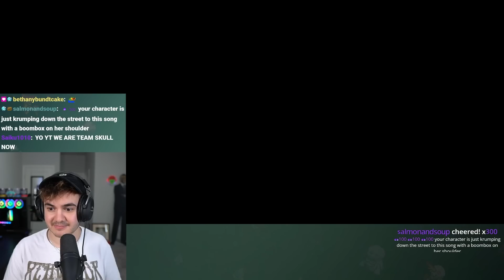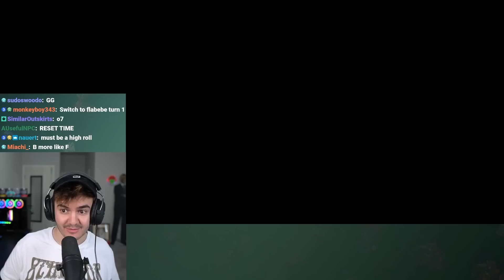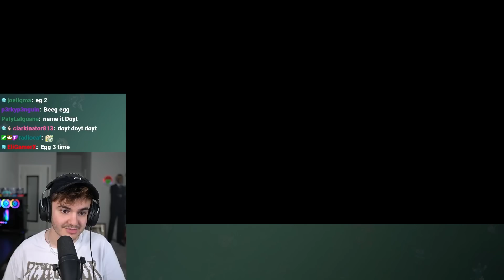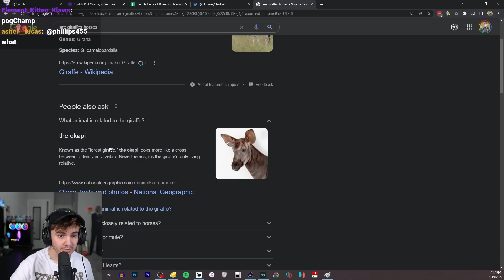I Asked My Mom to Name My Nuzlocke Starters...